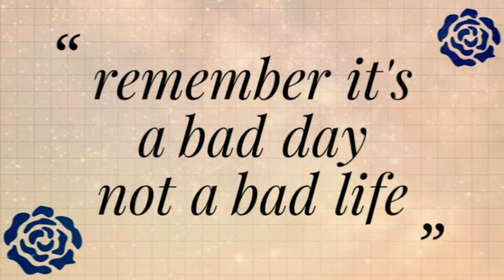RoadTrip- Billie ellish evolution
I'm so so sorry I took an unexpected break from everything, my life got really busy but I'm going to try and get back to normal uploads, I love you all very much thanks for sticking around💚
also a quick note if you comment something in your own language I will try my very best to translate it and reply in that language however I am only fluent in english so i apologise if i dont translate correctly 🌐

lane: andy🌵
cheat lane: jack☘

app I use: youcut